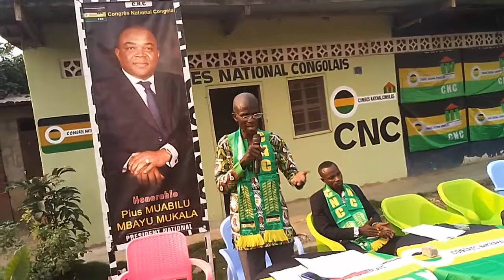Le Congrès National Congolaise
La Réunion Du 17 Juillet 2022 Au Siège Du CNC Bandundu Ville Avec Les Membres Et Les Cadres Du Parti
Le Président Fédérale Blaise Kiara Toujours En Avant